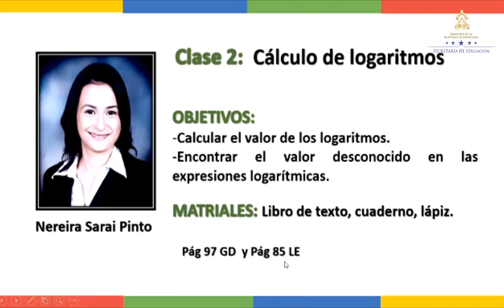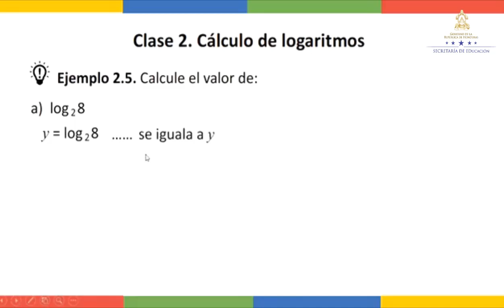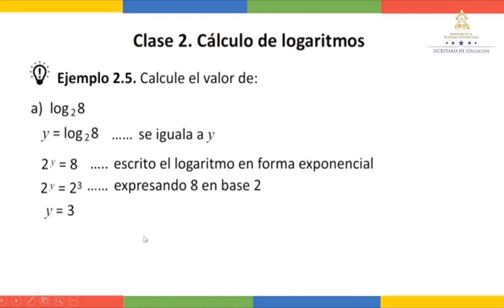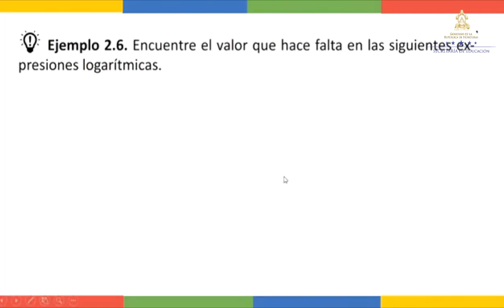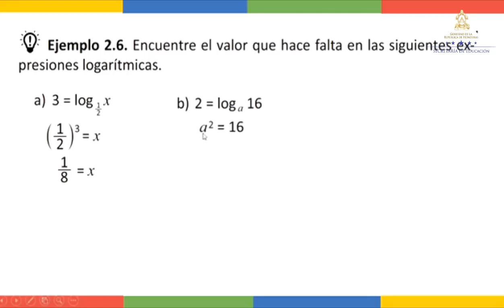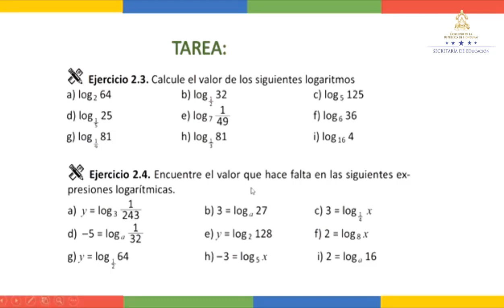Logaritmos clase 2 – Décimo Grado – Matemática II